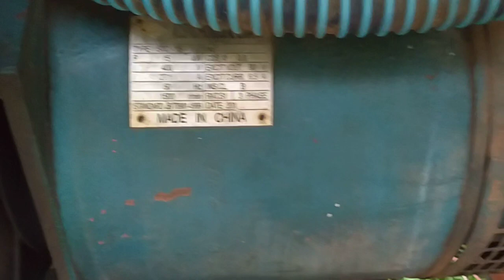rekues cek son dj langsung di gas apa yg terjadi kok senyum" bose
dj cek son#